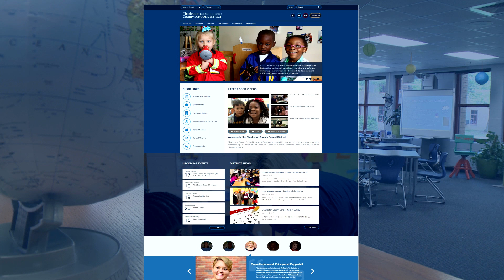Call for Stories | CCSD Announcement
CCSD's Director of Communications and Technology, Andy Pruitt, wants to hear from you. He is looking for stories that range from outstanding accomplishments by students, teachers, and staff members to unique and beneficial partnerships with members of the Charleston County community, and beyond.